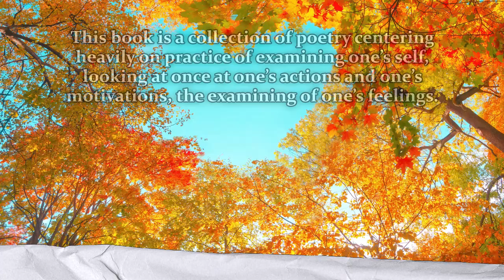DANIEL 3:16-18 A SELF EXAMINATION - I LAMENT by Curtis A. Massie